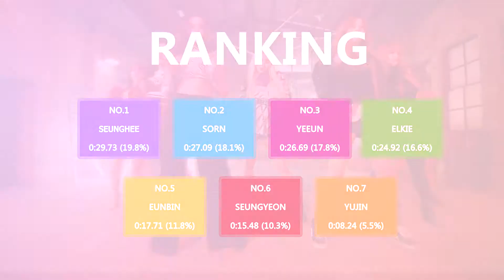CLC - Meow Meow - Line Distribution (Color Coded Live)